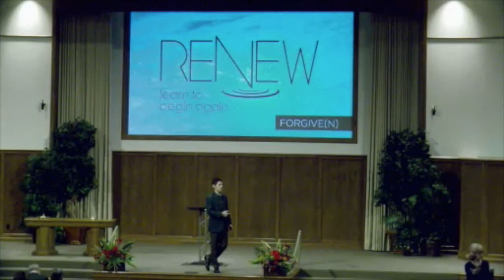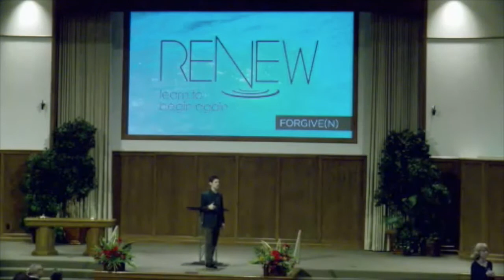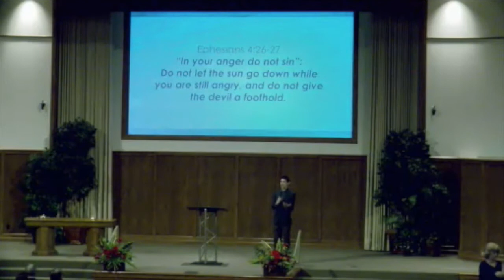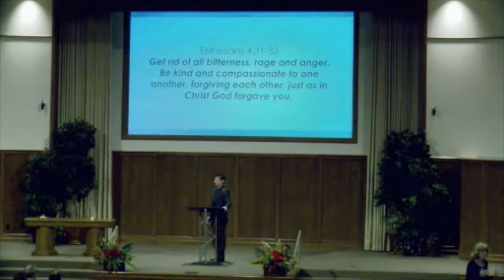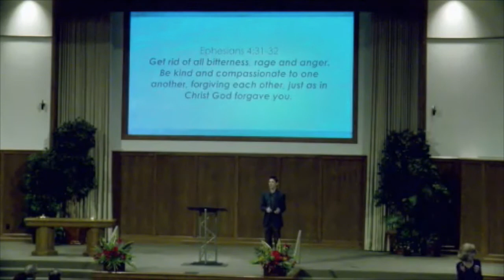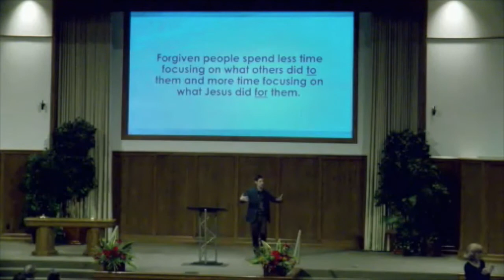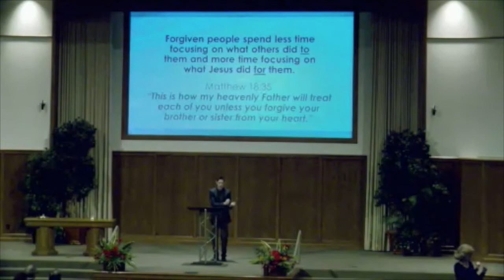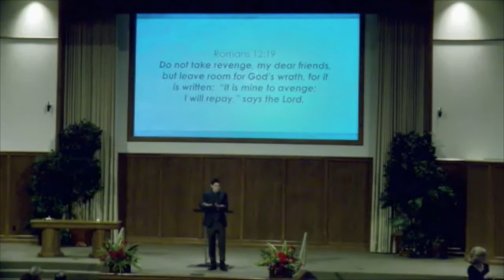Renew: From Someone Forgive(n) / Phil Brookman / January 24, 2016